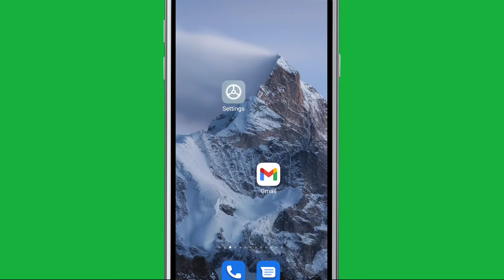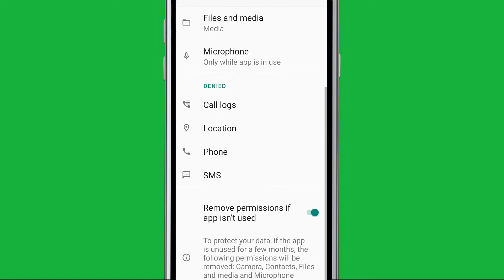Fix Allow Whatsapp to view sms Messages Detect Permission Problem Solve